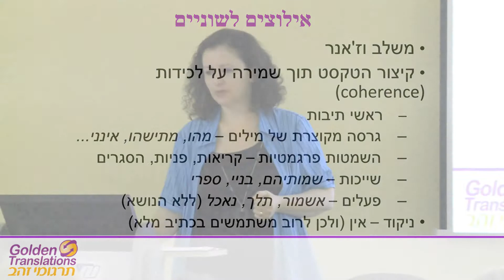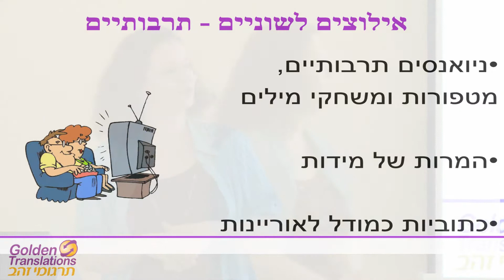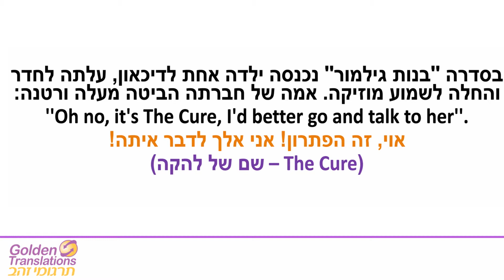הרצאה על תרגום כתוביות בפני מורים לבגרות בתרגום - חלק 3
אילוצים לשוניים ותרבותיים